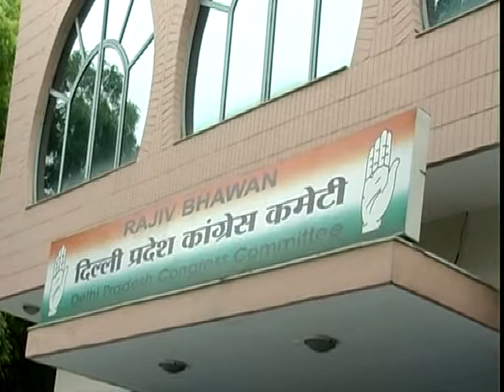Dard-E-Dilli : Rahul to finalise Delhi Congress Candidate ; Part-3 : Delhi Assembly Elections 2013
Congress party yet to announce its list of candidates for Delhi Assembly elections, last minute lobbying by opposing factions for the prized party ticket is underway.
There is an air of intrigue and expectation at the party headquarters as anxious ticket-seekers surrounded by their lackeys stand in groups, speaking in hushed tones, waiting for their turn to be called in to make their pitch to the screening committee members. Many hopefuls are up against the might of sitting MLAs who in most cases are likely to be re-nominated by the party.
The tussle between new faces versus the incumbent is being seen as a fight between the state leaders, wanting to give others a chance, and the government, unwilling to bet on others.